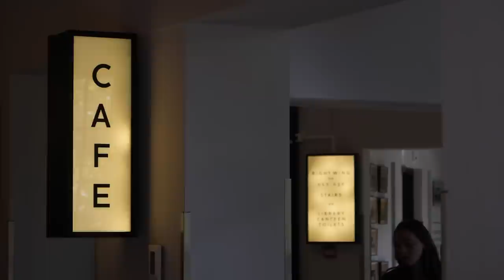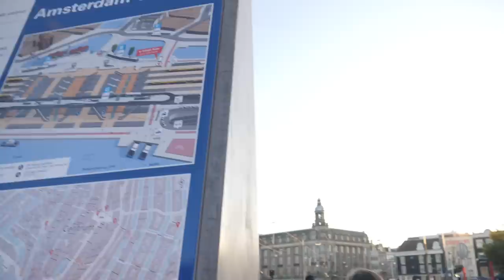My Horrible Hostel Roommate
Day 5 in Amsterdam! aka, the 5th night of staying in Hostel. For the most part it's pretty great. At such an affordable price, it makes traveling feel guilt free.

TRAVEL INFORMATION ABOUT MY TRIP:
I'm currently traveling in Europe for 2 weeks. I am stopping in The Netherlands, Sweden, and Norway. In this vlog I stayed in the Generator Amsterdam Hostel. Interested in staying there?

(you get $25 off, I get $25 off)

For transportation within the city:
Uber code MonicaC41 (you get $10 off I think?)
Also, look up the public transportation in your city.

WHERE I WENT IN THIS VLOG:
1. Generator Hostel Amsterdam Cafe
2. Raw Food Cafe Amsterdam
3. Amsterdam Ferry across the river IJ (free, by centraal station!)
4. A'DAM Look out
5. Lovers Pizza Canal Cruise

 Also the Hostel I am staying in is very clean, and decorate in a trendy and modern fashion. The trouble with Hostels is that you are sharing rooms with random strangers. Everyone is really respectful and quiet, but everyone also has their different schedules of waking up and going to sleep! Which is probably the most difficult part. My roommate kept her light on til 2 AM every night and at first I looked past it, but I started to become frustrated with this habit of hers as it affected my sleep.